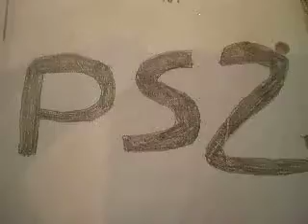vote for a Fight Night Round 2